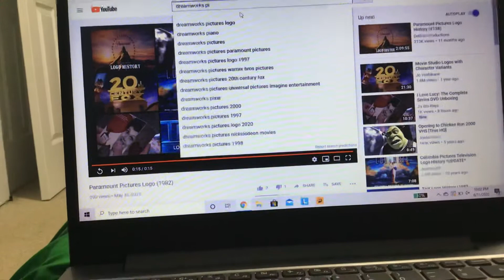Paramount pictures / Dreamworks pictures (1982)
Taken from Sabkyle04 episodes.